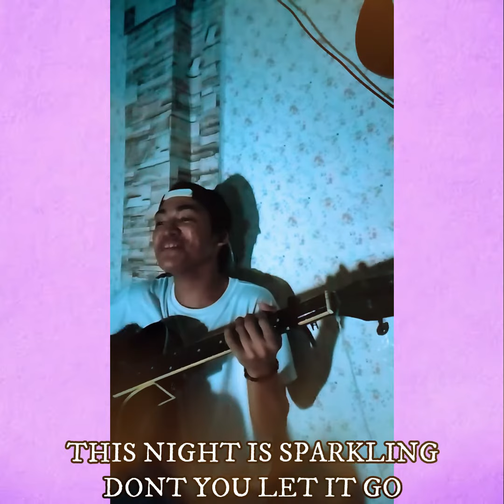Enchanted by Taylor Swift (to welcome Folklore Era)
I MESSED SOME OF ITS LYRICS IM REALLY SORRY MISS SWIFT (it was took once and i just trusted my lyric memory and bammm imperfections) i realized it was messed up when i put the lyrics on screen

was actually planning in doing a cover of MINE, my most fave Taylor song (and i still cry on it whenever i hear it anywhere, anytime) but yeah cant sing the song without crying my balls out

i miss SPARKSFLY, MEAN, SPEAK NOW, and all those country pop vibes and i wish to hear them on Folklore, even just a bit :(

comment your fave Taylor Swift song and your memories behind it!